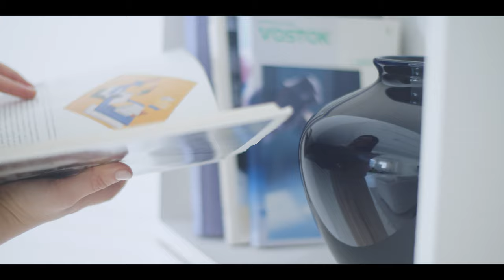눈의 꽃(雪の華) SNOW FLOWER - 박효신 (미안하다 사랑한다OST) cello cover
🎻쏭첼
ㅡㅡㅡㅡㅡㅡㅡㅡㅡㅡ
소울빌 필름 박지언
ㅡㅡㅡㅡㅡㅡㅡㅡㅡㅡ
쏭첼 후원계좌
*카카오뱅크 : 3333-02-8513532(채송아)
후원금은 영상 제작 및 음원 녹음에 사용됩니다 :)

[영상은 매주 목요일 7시에 업로드됩니다!]
ㅡㅡㅡㅡㅡㅡㅡㅡㅡㅡ